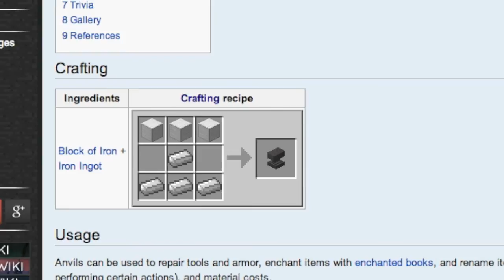Everyday Minecraft - Little Choo [93]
Join me and Django for daily Minecraft fun and adventures.

Day Ninety Three - we dig for the last piece of iron to make a Anvil and name our cats - then they immediately have a baby kitten !